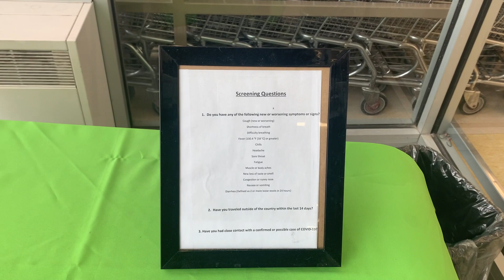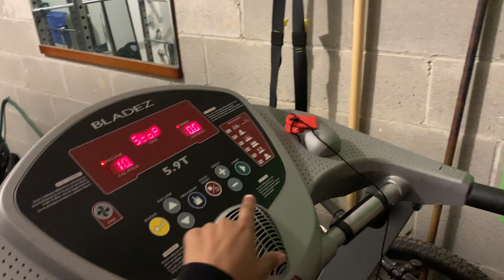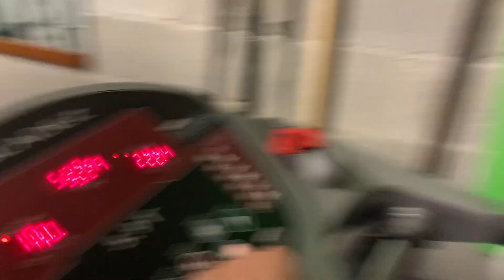Mother Daughter Day! | Perfectly Blended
Hey Guys!! Today is all about Amaya and Mommy! We are having a Mother’s Daughter day and spending quality time with each other. Amaya loves to dance and do TikTok, so we start the day off with that. Watch the video to see the other activities we do together.